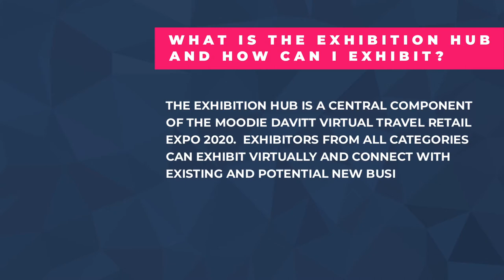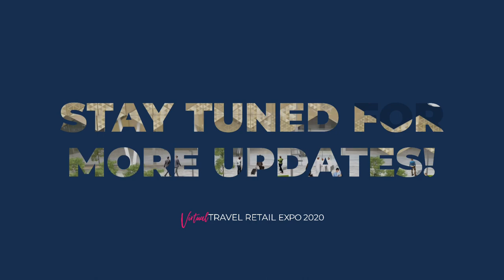A step-by-step guide to The Moodie Davitt Virtual Travel Retail Expo